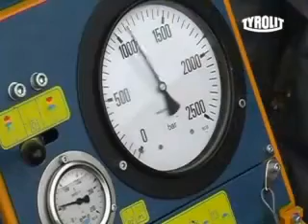Utilaj de crapat beton